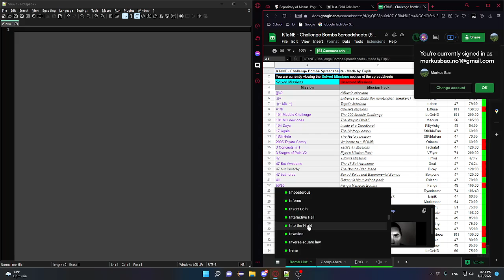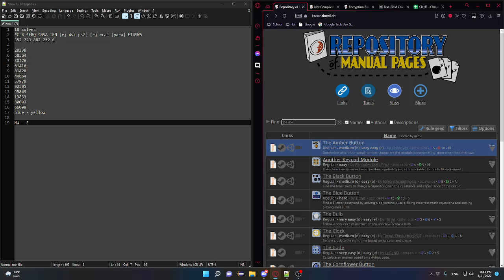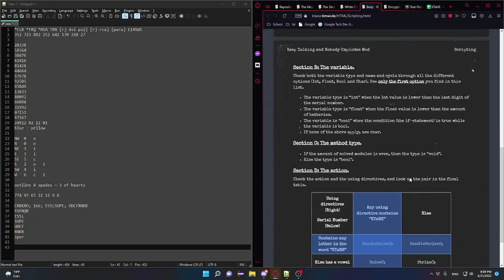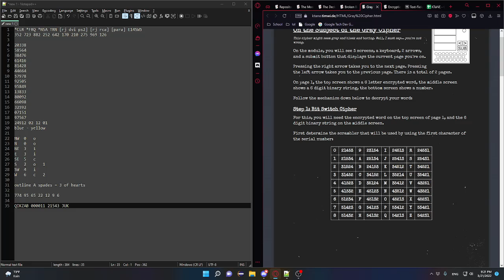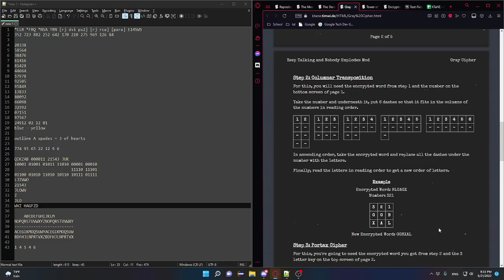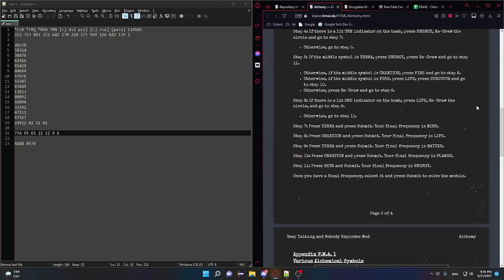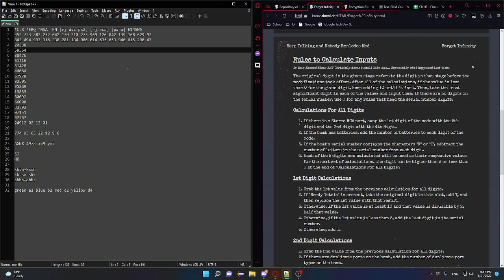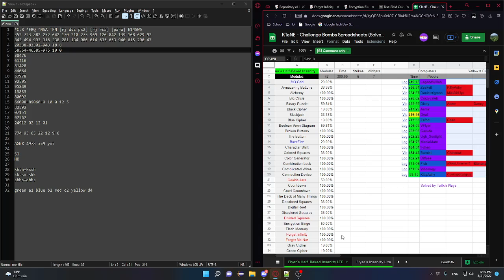KTaNE Experting - Flyer's Half Baked Insanity LTE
Thank you to weird for carrying me through this soul draining experience...